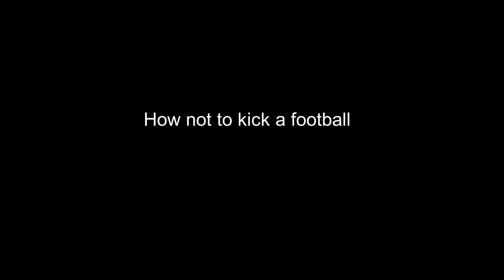How to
This is a film on how to do things correctly (a fun light hearted film on basic how to)